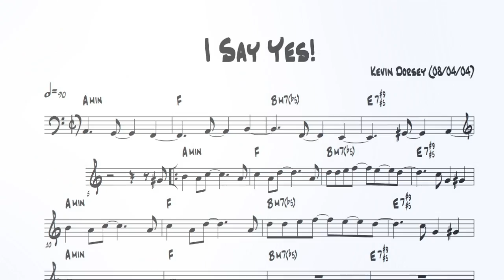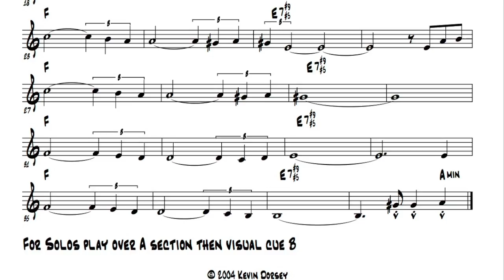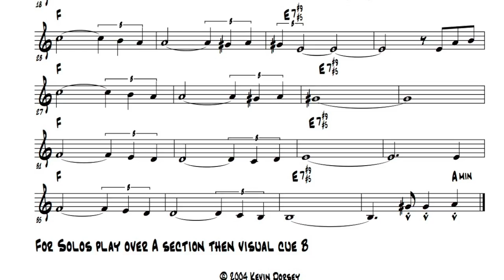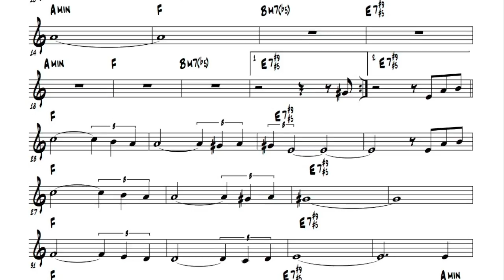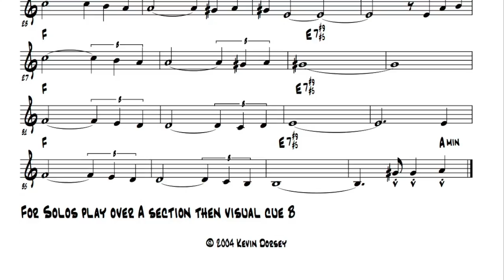I Say Yes!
An original composition from the 2008 CD "Certitude."

Greg McCrea- Trombone, Bass Trombone
Bill Pomares- Flute, Piccolo
Mark Nanni- Fender Rhodes
GD Bower- Percussion
Kevin Dorsey- Electric Bass Guitar/ Composer